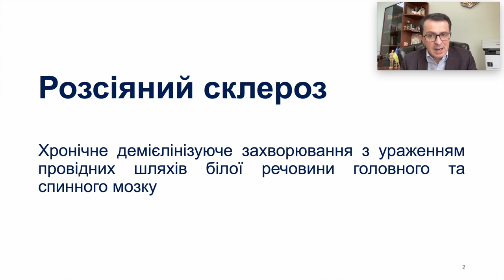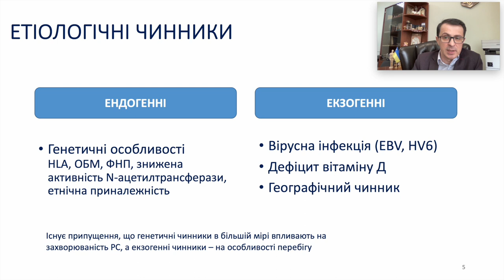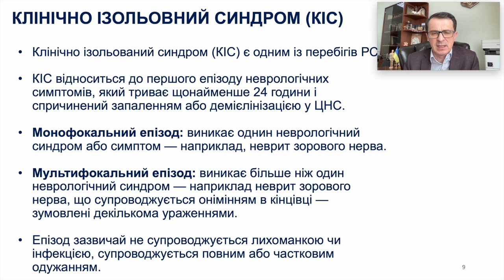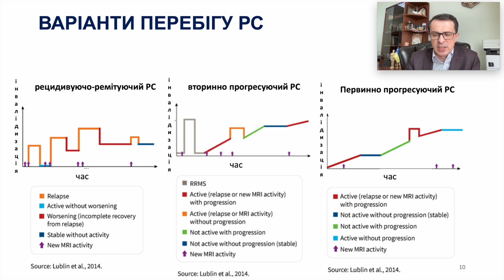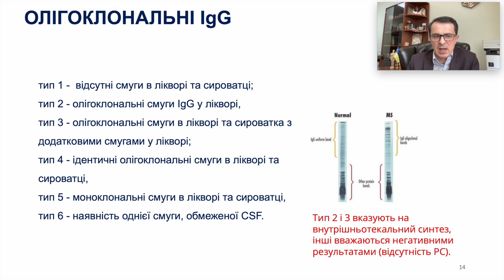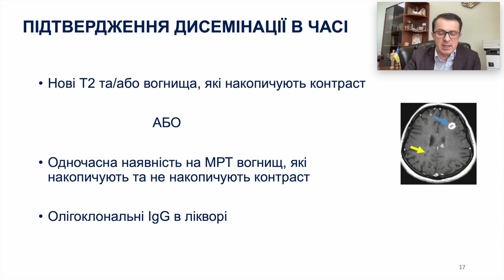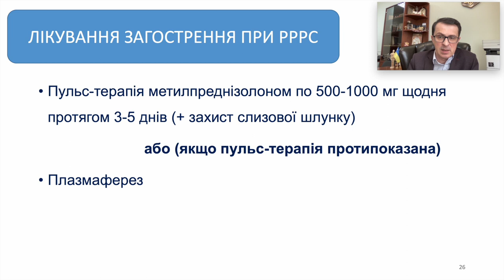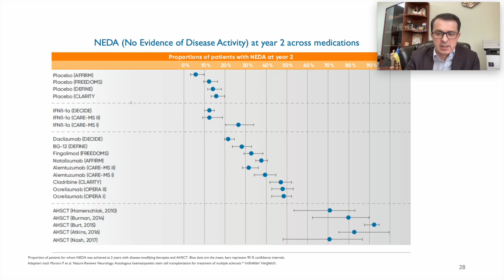Розсіяний склероз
Розсіяний склероз - скорочений варіант лекції для студентів 4 курсів медичних факультетів. Тезисно наведено етіологію, типи перебігу, діагностику та лікування розсіяного склерозу.